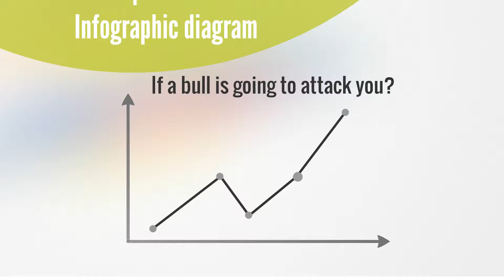Descriptive Circles Prezi template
Descriptive Prezi template with 3D blur background and lots of colorful semitransparent circles.
Descriptive Circles Prezi template has a cool effect when zooming in and moving from one slide to another.